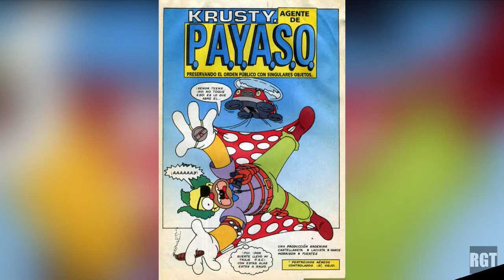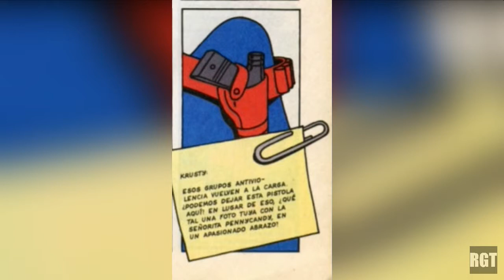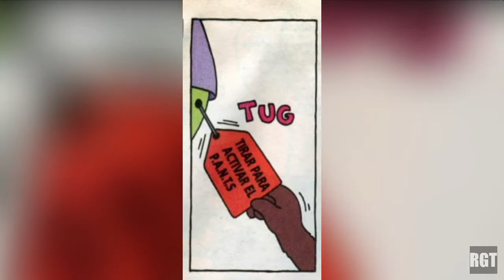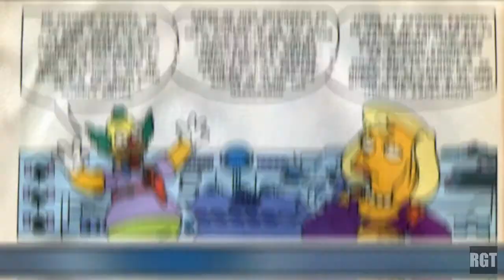Krusty agente secreto? | Simpson Comics N.3ex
Breve historia de la parte de atrás del Cómic numero 3 de los Simpson, titulada: "Krusty agente de P.A.Y.A.S.O.", en el próximo numero tendremos a Bart aprobando y a lisa reprobando. Saludos

Twitter Diario memes e imágenes graciosas